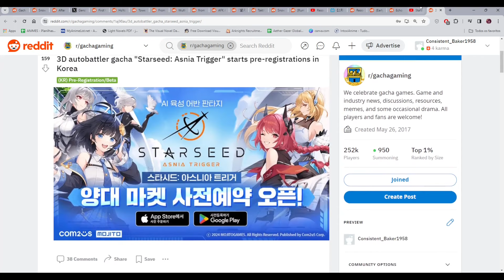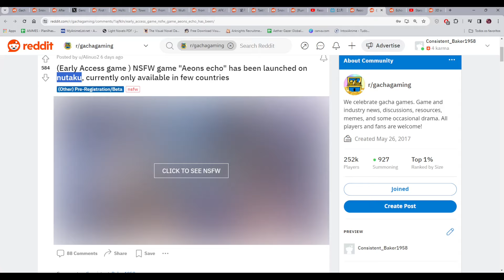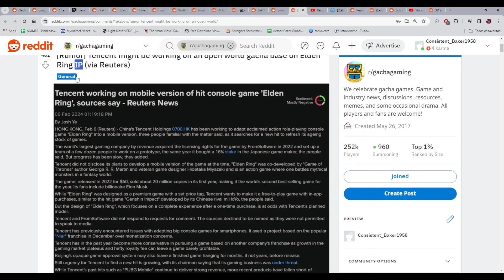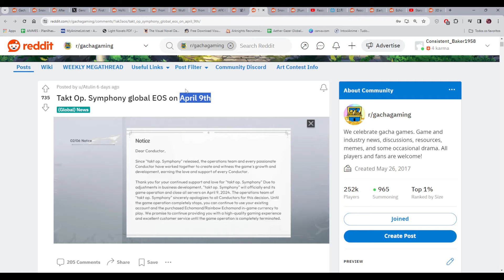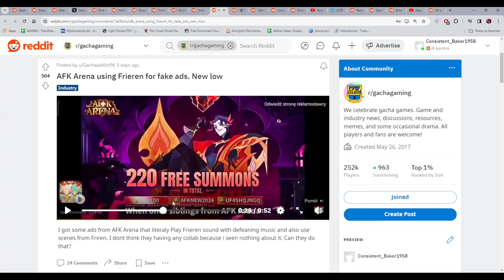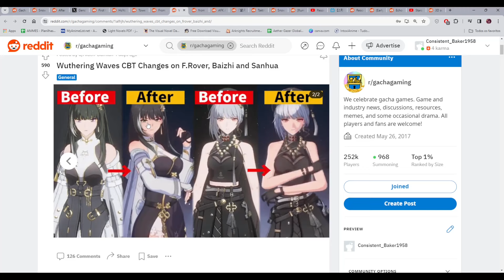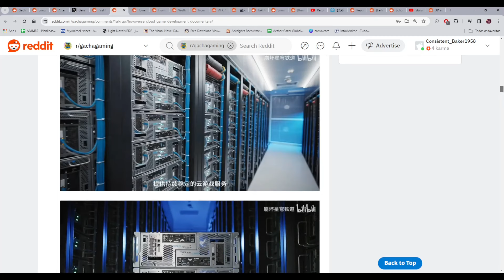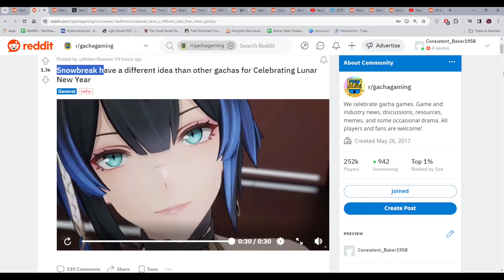Data do Solo Leveling Arise Anunciada!! Gacha de Elden Ring?! - Noticias dos Gachas da Semana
Comentando com a galera as noticias, novidades, lançamentos dos gachas que rolaram na ultima semana

00:00 Intro
00:11 Starseed Asnia Trigger
01:47 Melhor Questionário KKKKKKKKK
03:17 Aeons Echo (H-game) Lançando em Breve
04:09 Resonance Solstice's Pré Reg
05:25 Rumor Gacha Elden Ring
07:13 Snowbreak Revive e Farpa Girls Frontline
08:38 Takt OP Symphony Faliu
09:32 Action RPG WangYue
11:39 AFK Arena Fake AD de Frieren
12:44 Novo jogo de Idol Japonês
13:39 Mudanças no Design Wuthering Waves
14:57 Confirmação Data Solo Leveling Arise
16:01 Tower of Fantasy Hate na Historia
16:35 Hoyoverse Investindo Pesado em Nuvem
17:29 Código Insano no Genshin
18:24 One Punch Man Sacaneando DNVO
19:20 Snowbreak SAFADOOOOOOO